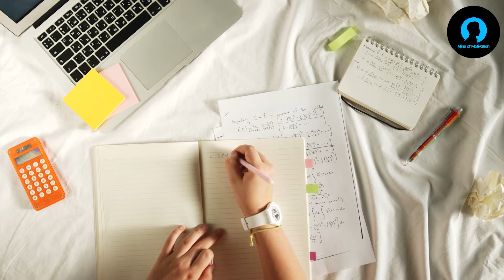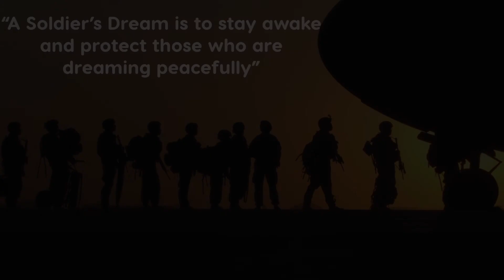How to Narrate Story in PP&DT and PPDT Picture & Screening | SSB Tips by Sandeep Maheshwari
Make sure that the main character chosen by you is empowered eg, improving the standards of a railway station may be done by one of the following; stn master, social activist, NSS students, leader of station vendors’ association, workers/ coolie's union leader, etc.

Secondly, do not unnecessarily for see a problem when it is not shown in the picture, eg. scene of marketplace, do not see an accident, bomb blast, chain snatching, etc if it is not shown, as it will show a pessimistic bent of mind.

Thirdly, unless you know the job of the main character you cannot justify the action done by him, eg, if you have no clue of the work of a nuclear scientist, do not make your main character as a nuclear scientist.

Do not write a wishful story, eg, rags to riches, etc. Your story should depict a positive frame of mind, the main character should be an achiever, who feels and does things for others in the society and do not preferably write an individualistic story.

Never forget to write an outcome of the story, in which do not depict the main character being overly reward seeking person. A simple pat on the back or satisfaction of doing the job that he did is good enough.

Our understanding is that it is in correlation to Fair Right Use. However given that it is open to interpretation, if the owner of the content (Sandeep Maheshwari) would like us to REMOVE THE VIDEO, we WILL DO THAT at the earliest.